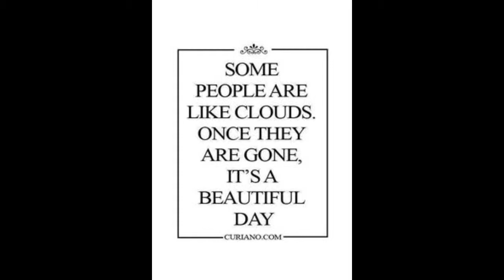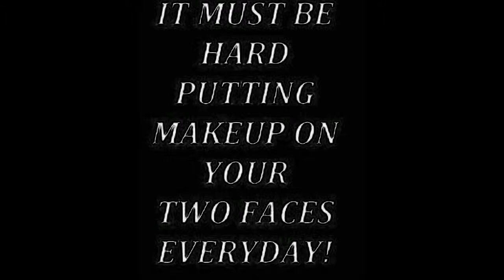SNAKE IN THE GRASS by Nick108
Used FL Studio 12, Reason 8, Cockos Reaper, KeyRig49 a mouse that loves to Rock!  Very few other bits n' pieces.  So Rock For Radharani Always!  Ki Jaya!